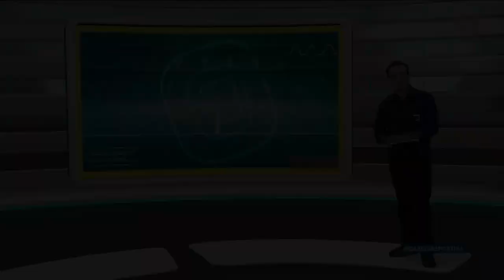"O Derby tem um PESO DIFERENTE", Júlio César, goleiro do Red Bull Bragantino e ex-Timão (20/07/20)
Júlio César, goleiro do Red Bull Bragantino e com passagem marcante pelo Corinthians, comenta sobre retomada do Campeonato Paulista e Derby!